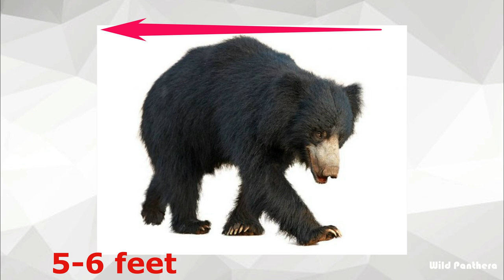Sloth Bear VS Leopard - Leopard VS Bear Who Would Win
Sloth Bear VS  Leopard who would win if they fight face to face. In this video I will compare between Balu & Bagheera. I mean Sloth Bear VS  Indian Leopard.
The sloth bear is a myrmecophagous bear species native to the Indian sub continent.The sloth bear is not a sloth at all. It is possible that the bear's arboreal habits and their long claws led to their original misclassification as sloths.
The Indian leopard (Panthera pardus fusca) is a leopard subspecies widely distributed on the Indian subcontinent. The Indian leopard is one of the big cats occurring on the Indian subcontinent. The leopard is elusive, solitary, and largely nocturnal. It is known for its ability in climbing, and has been often observed resting on tree branches.